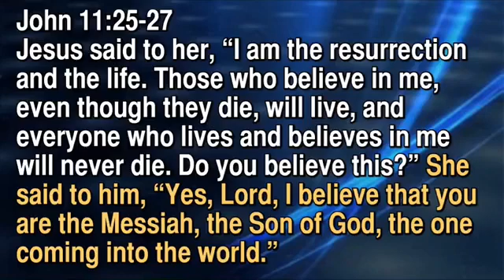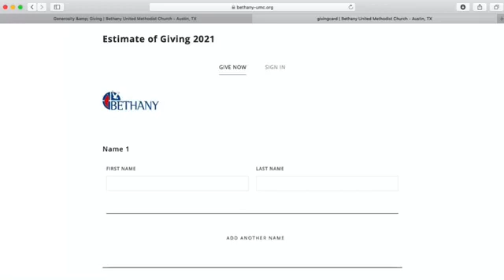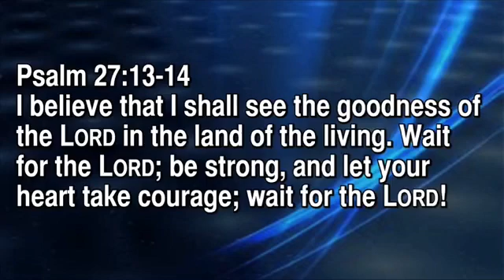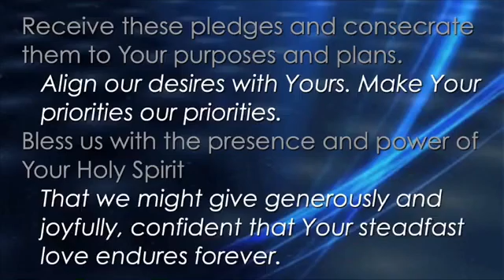9:30am Worship - October 25, 2020